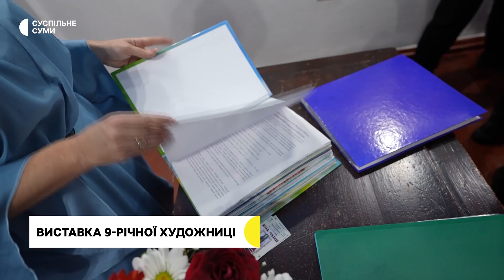«Малювання дає відпочити від реальності». У Сумах відкрилася виставка 9-річної художниці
Виставку 9-річної Ніколь Вихрової відкрили у Сумах. В галереї Костур, що на Воскресенській, представили 32 роботи юної художниці.